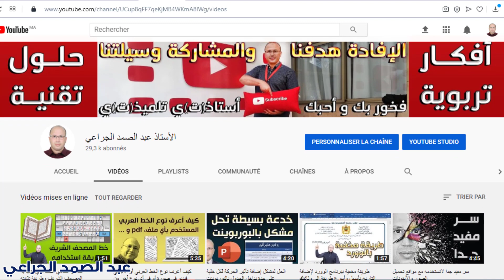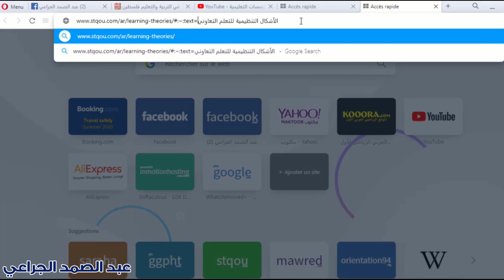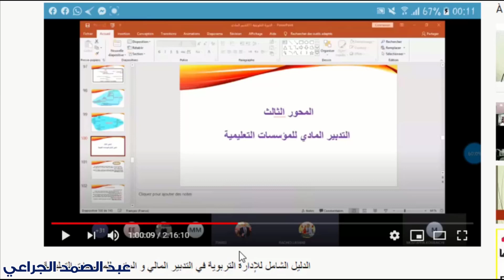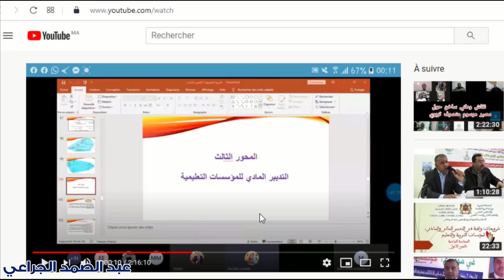سر مفيد يجهله الكثيرون بروابط الصفحات والفيديوهات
كود الرابط
#:~:text=
↓ ↓ ↓ اكتشف أيضا ↓ ↓ ↓